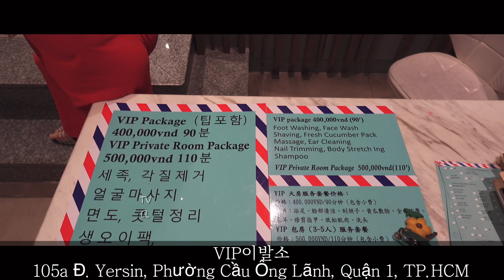S-40.[FULL] 깜찍한 그녀의 힐링 마사지 서비스 🥰 베트남 이발소. 호치민 VIP이발소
Directed - JM

Shop(💈)
VIP 이발소

Adress(🌍)
105a Đ. Yersin, Phường Cầu Ông Lãnh, Quận 1, TP.HCM 베트남
Google Maps

가격
90분 풀 서비스 18$ (팁 포함)

00:00 인트로
00:30 세족
01:34 케어 준비 (얼굴/손 클리닝)
02:33 면도
04:30 페이샬 케어
06:27 머리 - 어깨 마사지
10:49 오이 마스크 팩
12:08 귀 청소
15:25 발 마사지
17:57 팔 마사지
19:53 후면 전신 마사지
23:15 샴푸
26:59 드라이 & 마무리